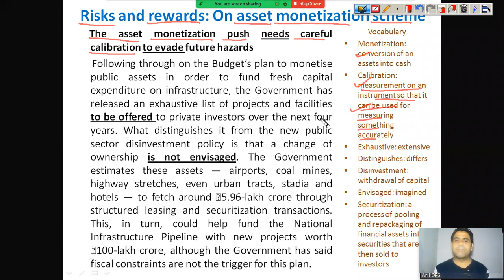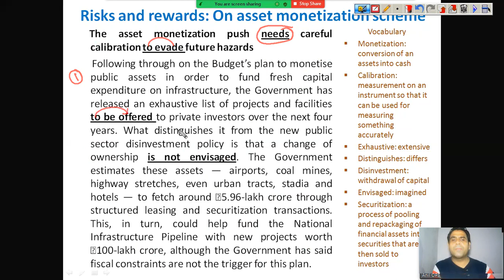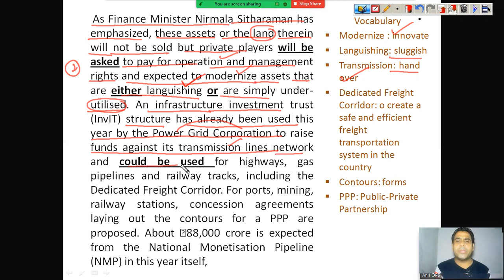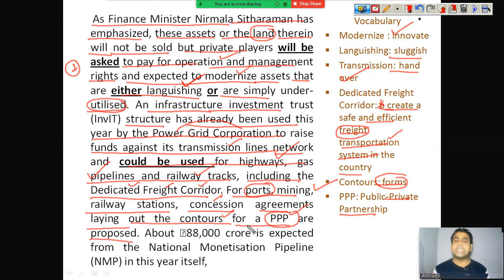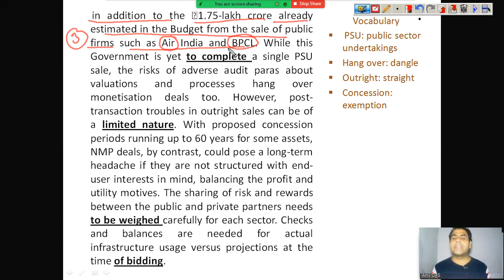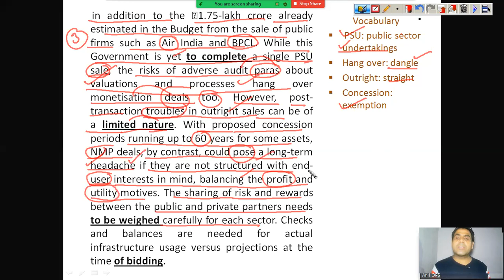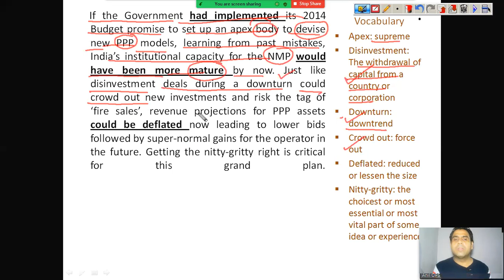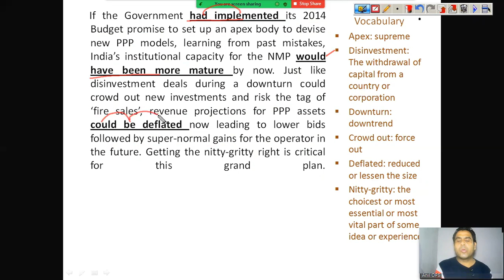27th August 2021(Second Editorial)- Risks And Rewards-The Hindu Editorial Analysis